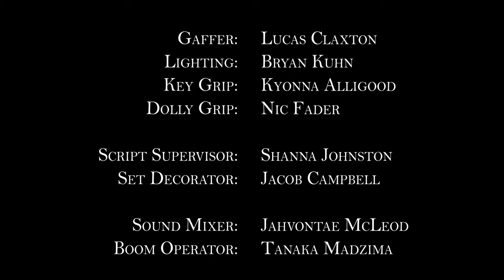Short Film: A Rhapsody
Based off the poem by Peter John Allan (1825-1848)
Synopsis: A prisoner of war hopes to pass in a better place

A Rhapsody
When from this prison-house of clay
My vexed spirit shall pass away,
To the mighty land of eternity,
Oh, lay me not among mouldering bones,
Where the moon shines cold upon marble stones,
Where for ever some hopeless mourner groans
O'er the dust of them that peaceful lie.

I would not have my dwelling made
By the careless sexton's rusty spade;
Nor in silver-plated coffin sleep;
No funeral wain shall bear me on
To the final home where all have gone;
Oh no; I would rest in some forest lone,
Or be cradled in the rolling deep.

In some woodland glade where the sunbeams fall
On my flower-sprinkled emerald pall,
In whose shade the tuneful nightingale
Might sing my dirge to the dark blue skies,
Till tears should drop from their sparkling eyes,
And the sleeping winds awake in sighs,
And wildly join in the artless wail.

Or else in the billow's embrace I'd lie,
Where the cold green spray might o'er me fly
With a soft and pleasant murmuring,
Like the mother's lullaby above
The sleeping infant of her love;
Where the feet of the tempest alone can move,
There would I rest like an Ocean King.